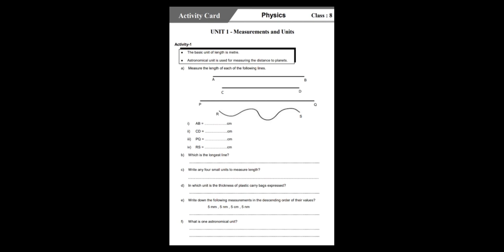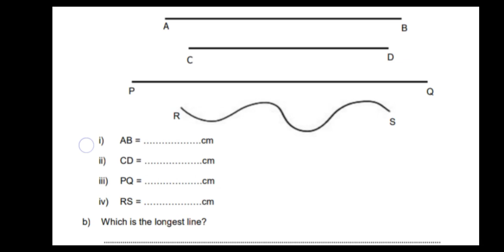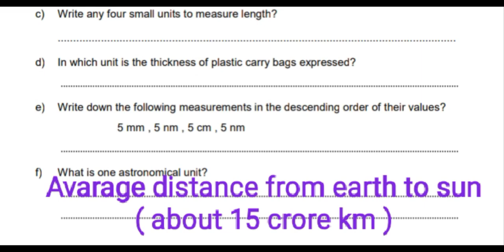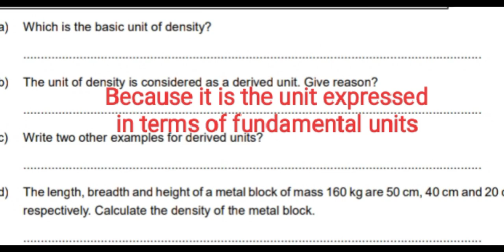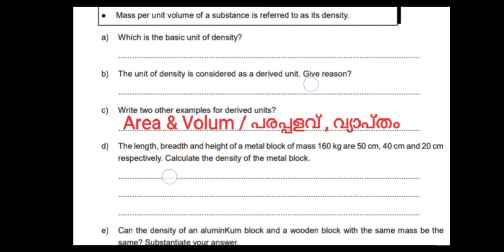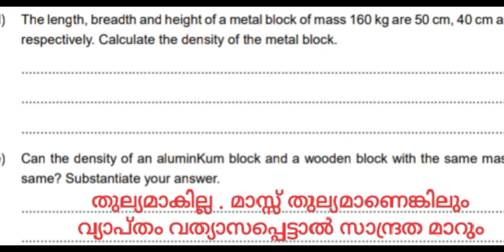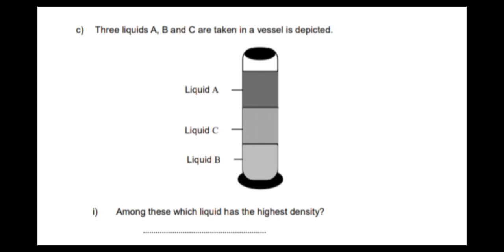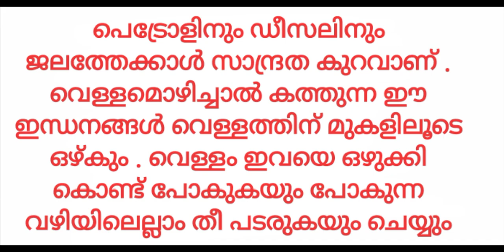std 8 physics പഠന മികവ് രേഖ learning excellence record std 8 physics